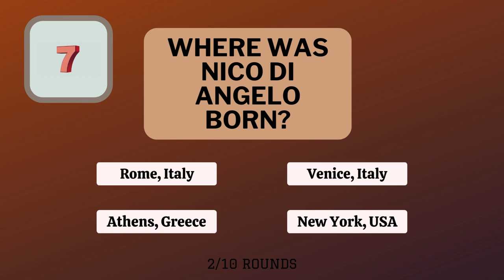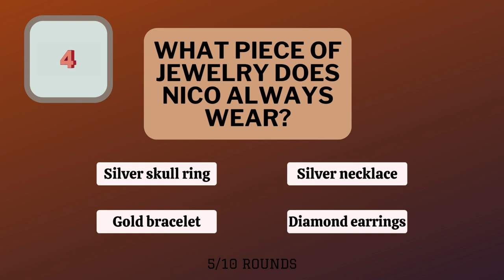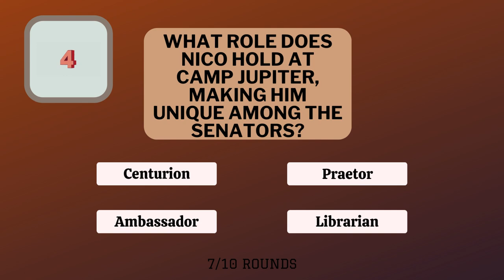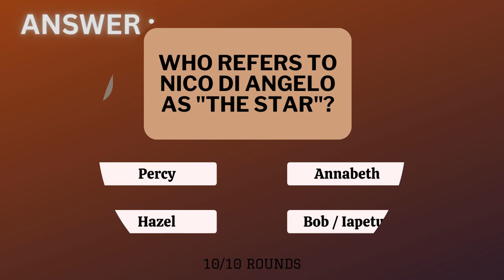How Well Do You Know Nico di Angelo? | Percy Jackson Quiz Challenge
Put your Percy Jackson knowledge to the test with our Nico di Angelo quiz challenge! 🌟

Dive into questions about Nico's background, family, and key moments from the series. Whether you're a longtime fan or just discovering Nico's story, this quiz will test how well you know Percy Jackson's enigmatic character.

🧩 In this video:

1. Answer questions about Nico's backstory and relationships
2. Discover interesting facts and trivia about Nico di Angelo
3. Challenge yourself and see if you can score 100%!